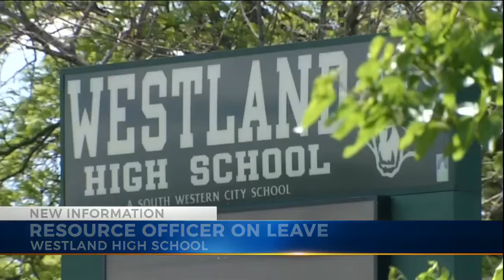Resource officer removed from school after 'situation' with student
A Franklin County Sheriff's Deputy is the subject of an internal investigation for his conduct involving a female student at Westland High School.